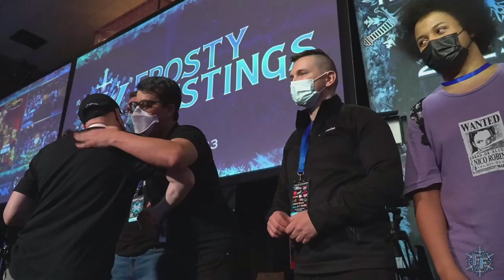Guilty Gear Accent Core +R TOP 8 (Kedako, Woocash, Saphri, HONNOU) - Frosty Faustings XV 2023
MATCH TIMESTAMPS:
0:00 - Intro
0:43 - JIG | Kedako (May) vs SteelSeries | Woocash (Baiken)
11:59 - ACAB | HONNOU 本能 (Kliff) vs ACT | Saphri (Testament)
21:18 -  Jacobpat84 (Testament) vs Booba (Zappa)
29:51 - ARCMANIA20XX | JUSTICE.JAV (Justice) vs ACT | Digital Watches (Axl)
37:21 - Losers Quarter 1
45:09 - Losers Quarter 2
56:04 -  Winners Final
01:08:09 - Losers Semi
01:21:51 -  Losers Final
01:37:32 - Grand Final
01:48:52 - Awards Ceremony